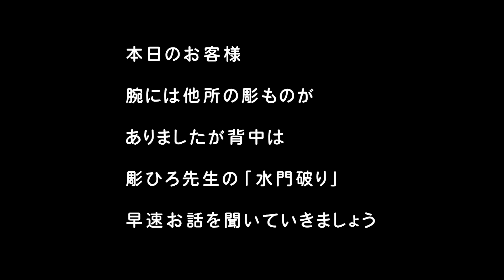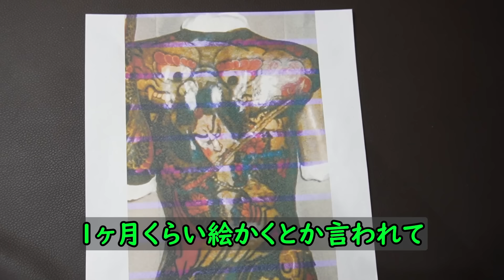【彫師の日常】彫師とお客様の相性 Compatibility between tattoo artist and customer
相性はとても大事です！これから彫り始める人へのアドバイスも。